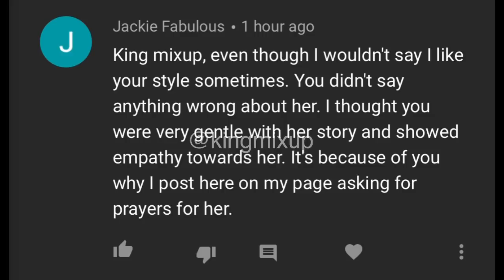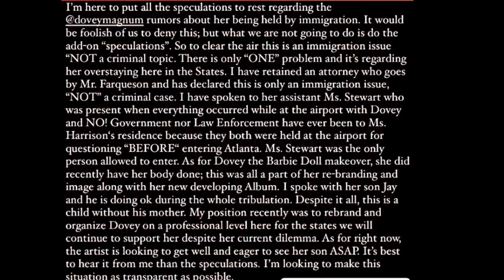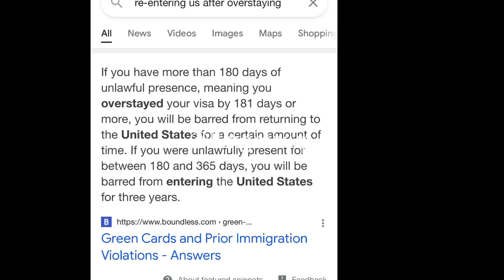Vybz Kartel Is Skillibeng Daddy | Dovey Magnum Management Confirm Designer Body Immigration 🅰️rest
Vybz Kartel Is Skillibeng Daddy | Dovey Magnum Management Confirms Kingmixup Initial Story